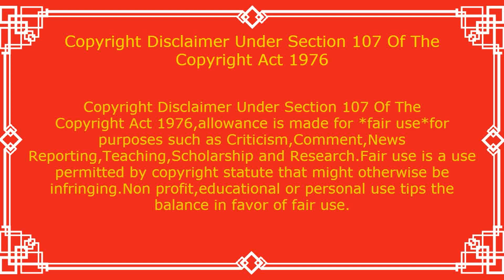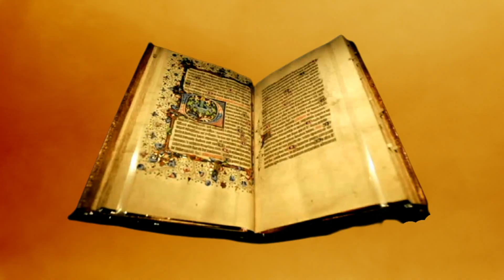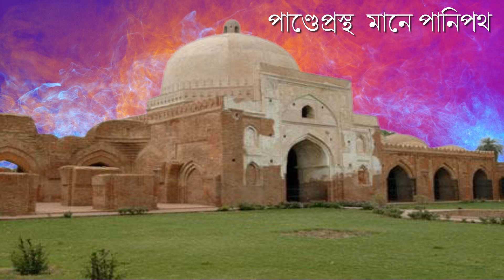Pandovder Nogori Indroprostho Kothai Chilo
This Video sheds the light in details of where was Pandav Indrapasta and lord Vishakarma build this magnificent palace at that time

This video and our YouTube channel in general may contain certain copyrighted works that are not specifically authorized to be used by copyright holder but which we believe in good faith are protected by federal law and the fair use doctrine under section 107 of the U.S. A. Copyright Act